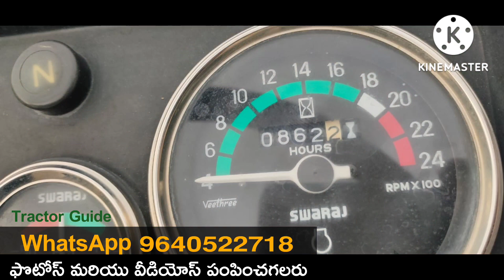Swaraj 735 FE || Model 2020 || Second hand tractor sale || 9182506138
Swaraj 735 FE || Model 2020 || Second hand tractor sale || 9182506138 || @TractorGuide @venkmotors @VenkyWholesaleTelugu